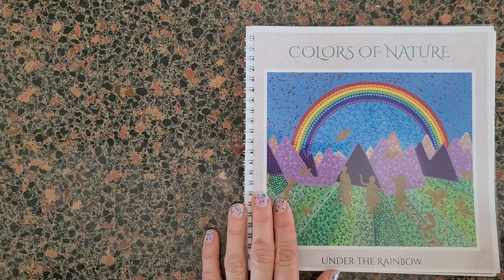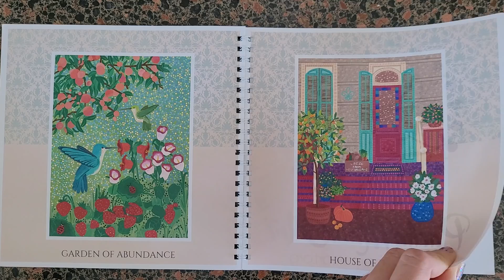Colors of Nature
"Colors of Nature", a series of 30 paintings in the dotillism technique created for the Children Hospital of New Orleans in 2020 by Fanny Menardi